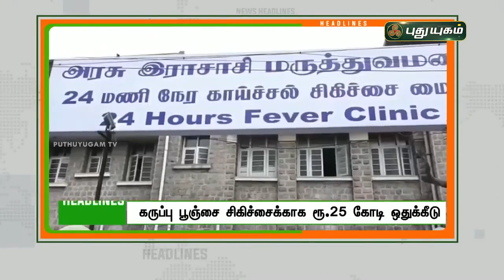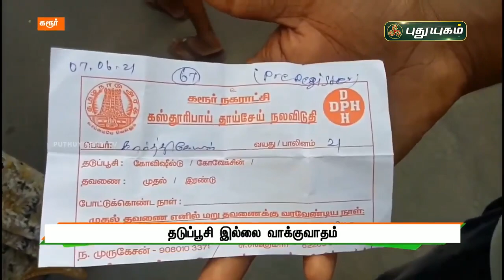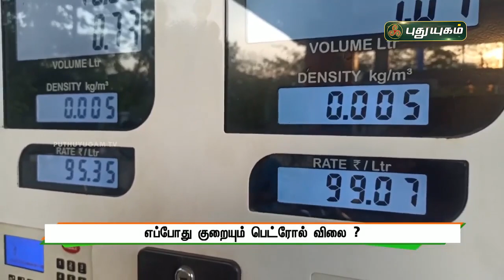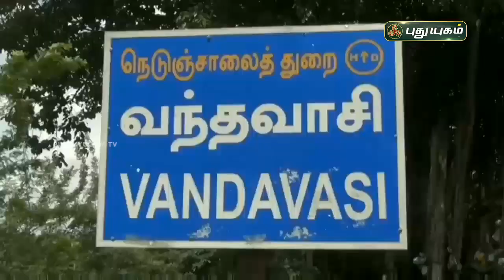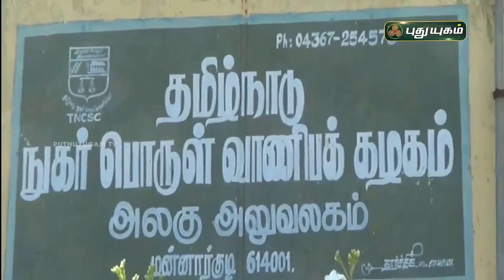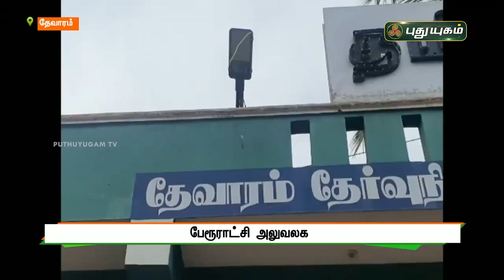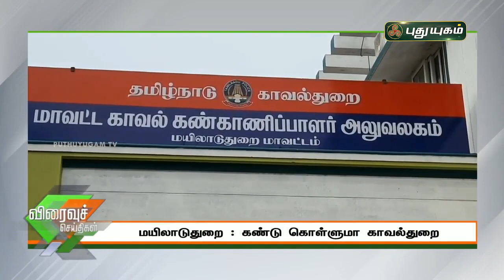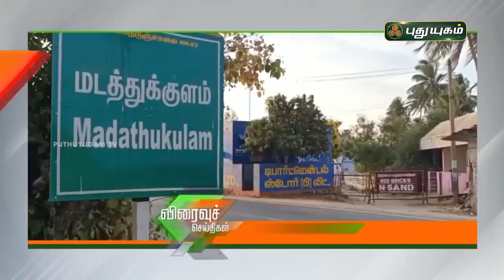புதுயுகம் செய்திகள் | 8 PM News | 07-06-2021| Puthuyugam News | PuthuyugamTV